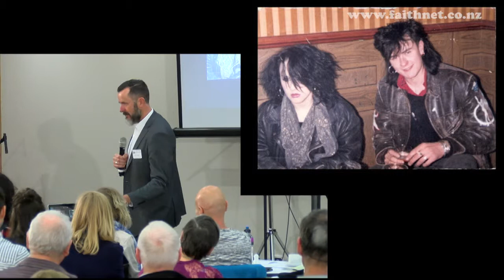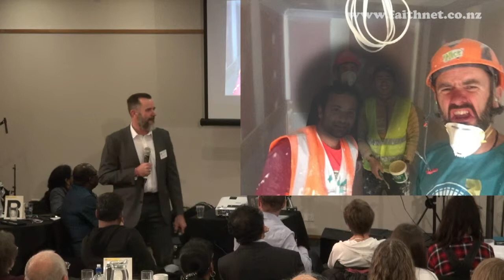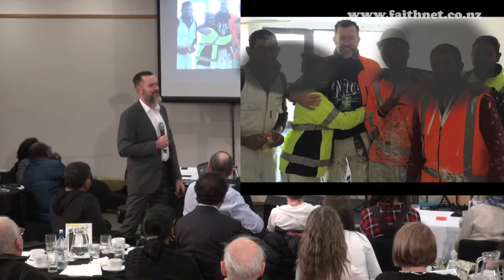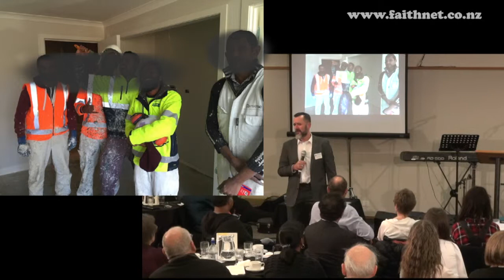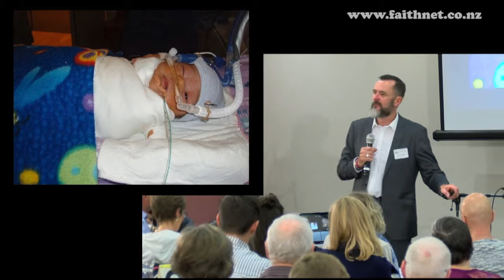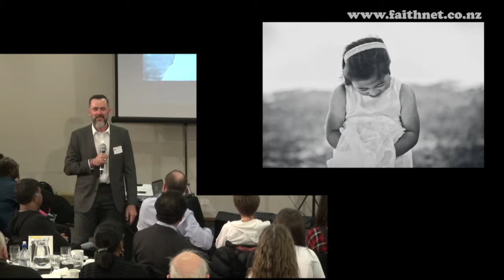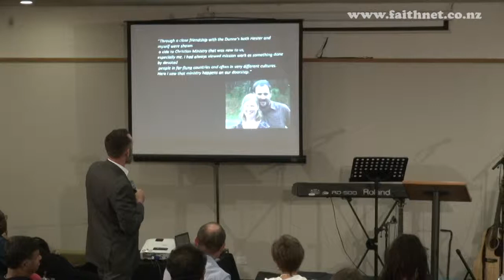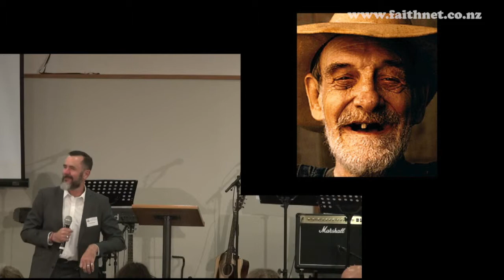FGB17-V3 Steve Dunne "My Story"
Steve Dunne
  Steve met his wife Emma in a Hell’s Angel’s bar, she fancied him because he was the lead singer in a post punk rock band. They decided to roam North America together, where somebody was brave enough to tell them both about JESUS.
  After Steve studied to obtain a degree in Theology, they travelled to several nations to share the news of the Father's love. They arrived in New Zealand in 2004 and they presently live in Nelson.